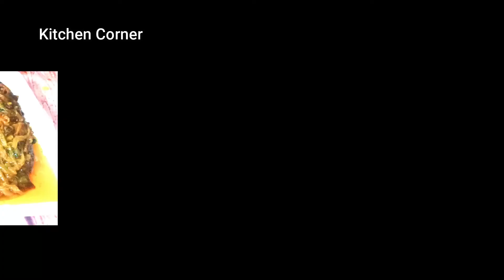কৈ মাছের দোপিয়াজা || Koi fish dopiaza recipe || kitchen corner bd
আজ আমি আপনাদের দেখাবো কৈ মাছের দোপেয়াজা বা koi macher recipe  অথবা কৈ মাছ ভুনা । খুবই সহজ ভাবে আজকের রান্না আশা করি আপনাদের ভালো লাগবে।

Kitchen corner bd: Enjoy my other recipes

Cheeseburger Onion Rings Recipe: চিজ বার্গার অনিয়ন রিংস -